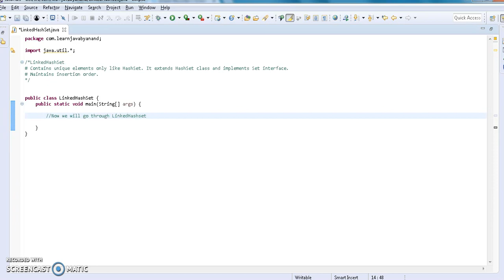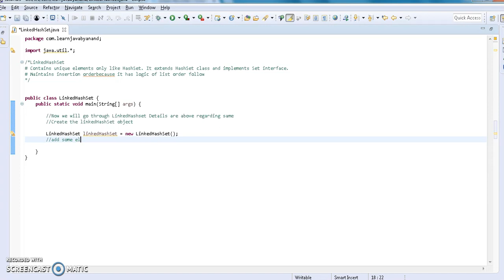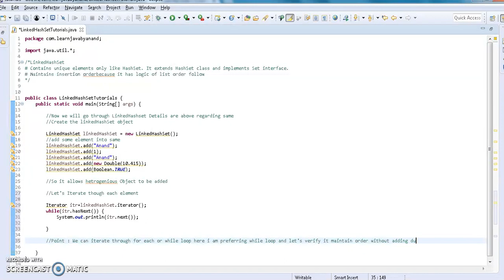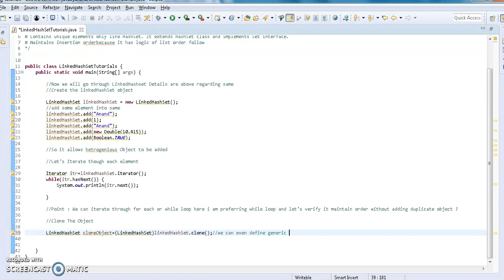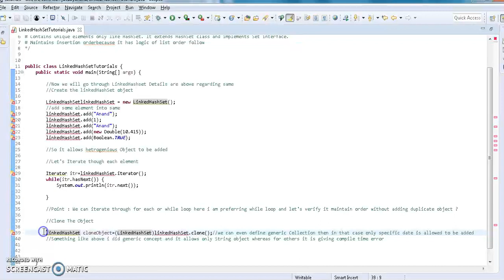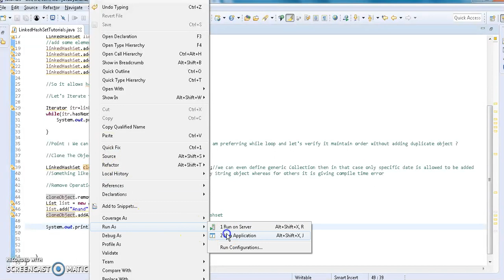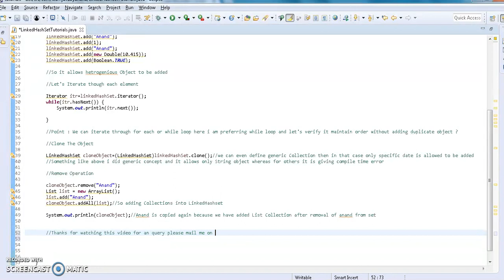Collection LinkedHashSet in Java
In this tutorial we will learn How LinkedHashSet works and what are all the method's being supported .